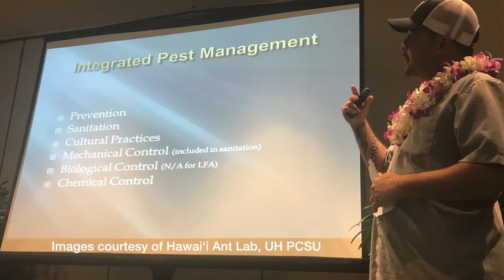Hawaiʻi Island MVP 2022 (1)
We had a tie in the Hawaiʻi Island MVP award this year, with Kioshi Adachi as one of the winners.  Representative Nicole Lowen presents this award.

Kiyoshi is an extension agent with the Hawaiʻi Ant Lab, under the University of Hawaiʻi. He has had a huge impact in West Hawaiʻi in educating and helping farmers, homeowners and others to identify and treat LFA infestations. Mahalo Kiyoshi!